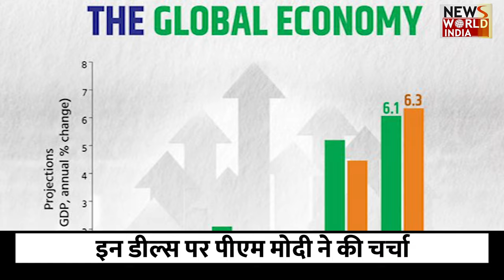UAE से भारत को मिलने वाला है बड़ा गिफ्ट!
दुनियाभर में छाई विपरीत परिस्थितियों के बीच भारत ने काफी अच्छी Flexibility दिखाई है... जिसकी वजह से दुनिया के कई विशेषज्ञ इसे सबसे तेजी से बढ़ती हुई अर्थव्यवस्था के रूप में देख रही है... इसी बीच संयुक्त अरब अमीरात यानी की UAE अपने दूसरे सबसे बड़े ट्रडिंग पार्टनर भीरत में 50 अरब डॉलर का निवेश करने पर विचार कर रही है..